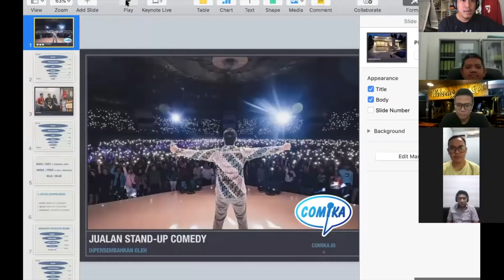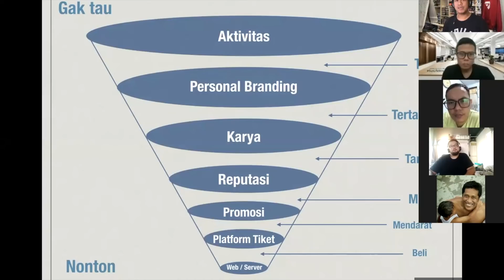PRINSIP GUE DALAM PROMOSI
Buat yang mau hidup dari karyanya, ini adalah prinsip gue dalam promosi